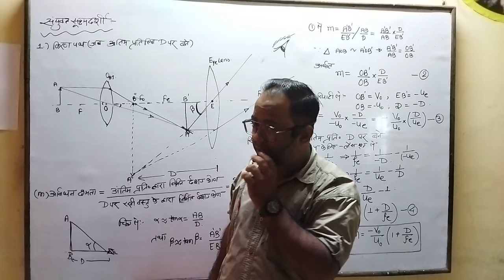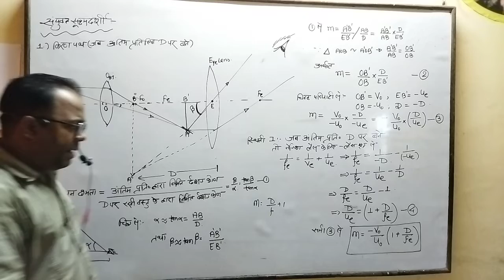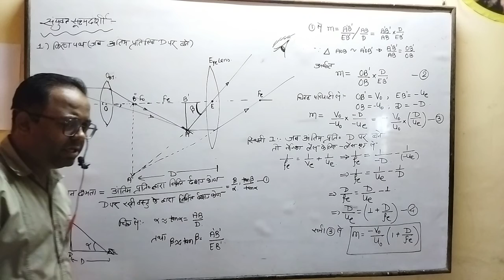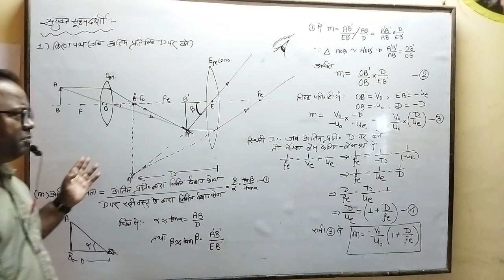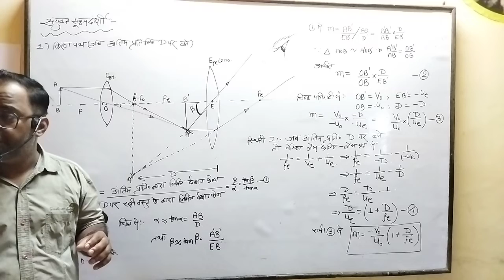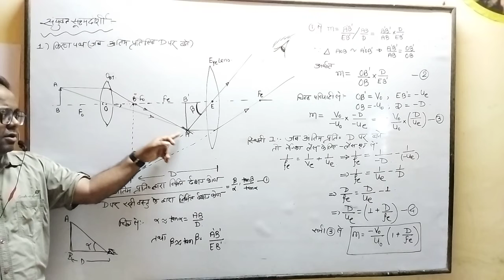chapter 10 .. lec 19... संयुक्त सूक्ष्मदर्शी भाग 1